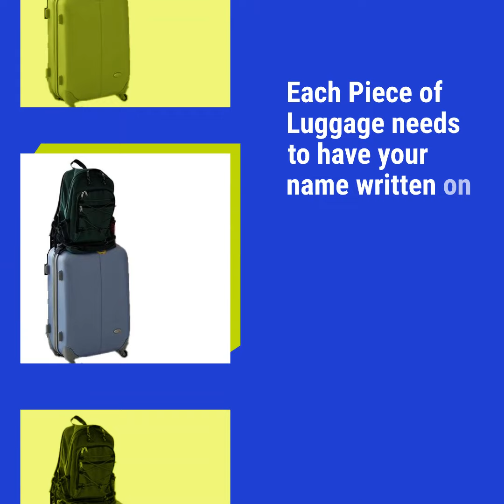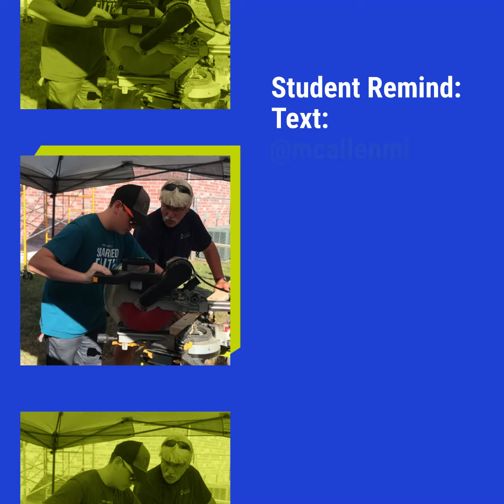McAllen Prep Video 2024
Checkout this video to get yourself ready for McAllen 2024